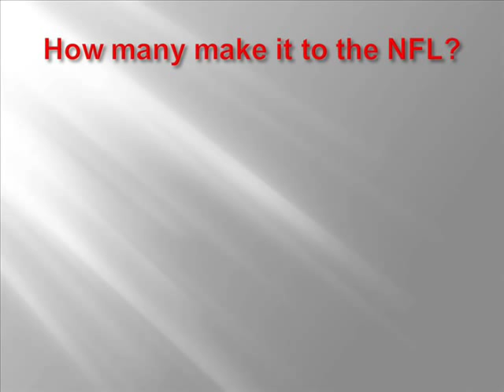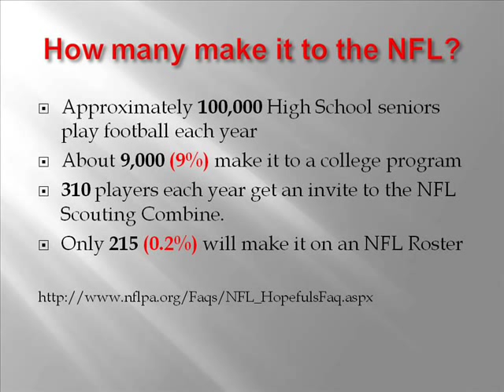Nevin Shapiro and Miami Troubles...what's next?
Hardly a day goes by anymore where the sports world is sideswiped by a new scandal in the college level. 3SN has had enough! Greg and James discuss the latest happenings, including Miami's trouble with booster Nevin Shapiro, Ohio State with Terrelle Pryor and Jim Tressel, and USC with Reggie Bush and Pete Carroll. They also give possible ways to fix the problem with college sports. And you'll be surprised where 3SN thinks the blame ought to be placed!

The 360 Sports Network is a group by the fans and for the fans. We love hearing your feedback and value your opinion.